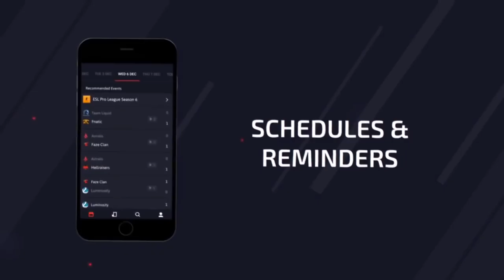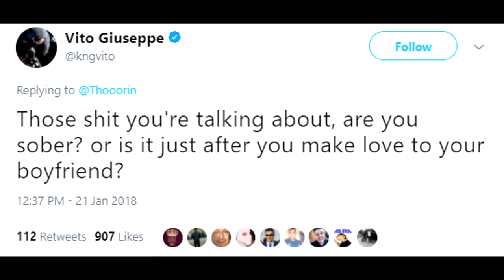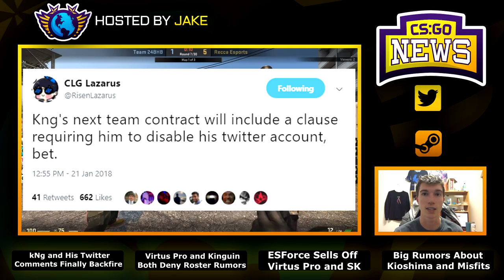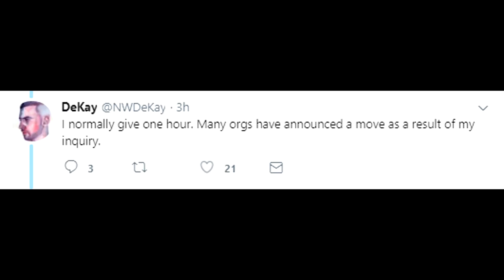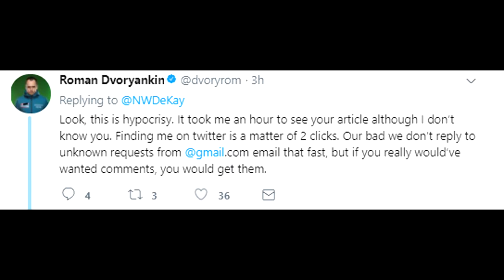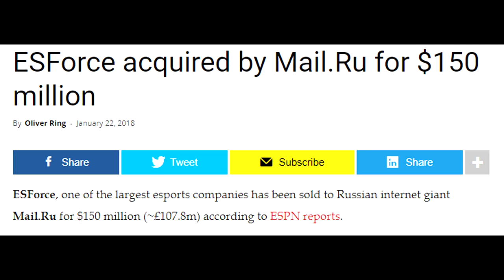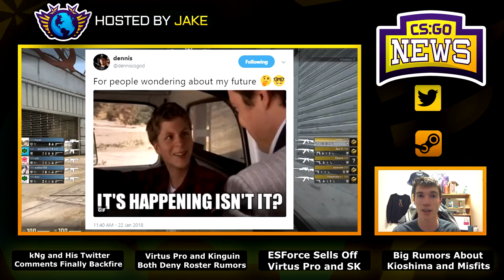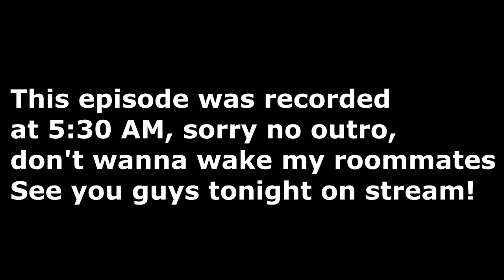100Thieves kNg is Gone For Tweeting... Virtus Pro Denies Roster Changes, New Kio Team Rumor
Check out their app, it's a must have for us eSports fans

00:24 - ELeague Major Matchups for Today!
00:52 - 100Thieves Drop kNg for Twitter Posts
2:37 - Who Will Replace kNg? Felps Maybe
3:15 - Virtus Pro and Kinguin Deny Roster Changes
4:55 - ESForce Sells SK Gaming and VP for $150 Million
5:44 - The Misfits Rumor - A French Team with Kioshima